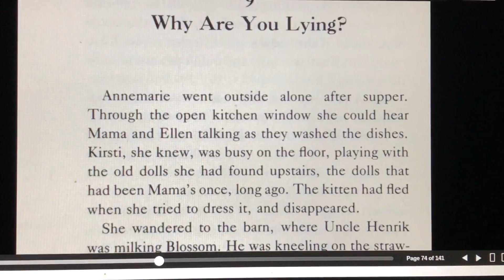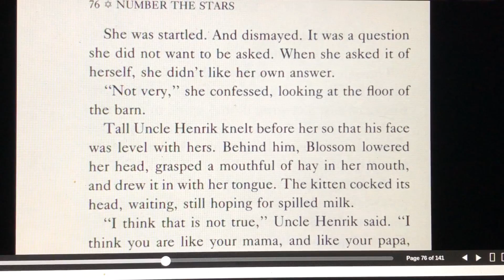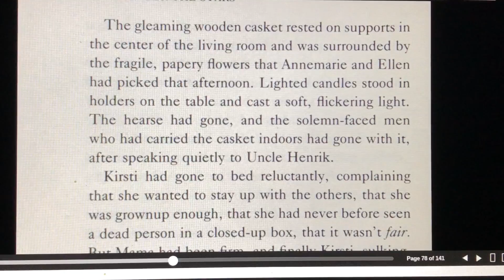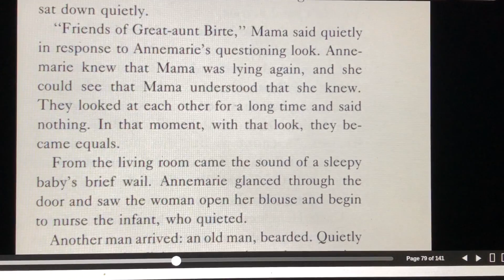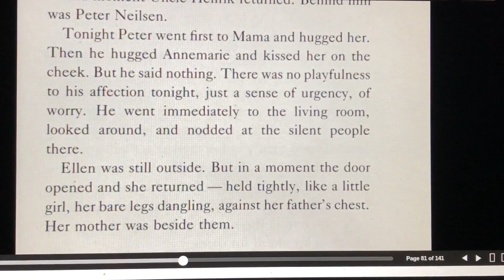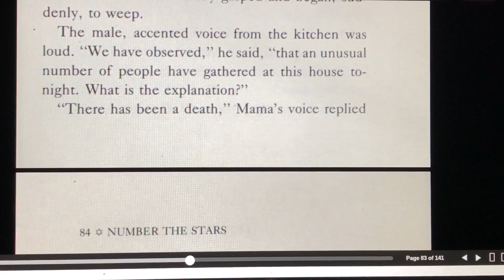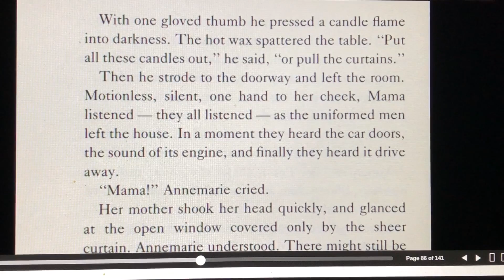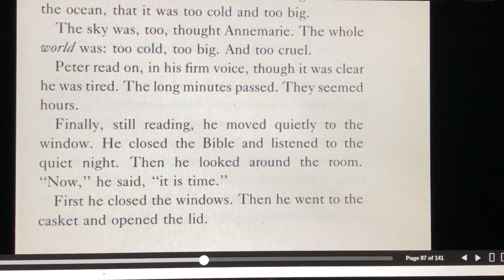Number the Stars part 5 | audio book | CC Challenge A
Number the Stars is a Newbery award winner loved by many home schoolers. This book is on the CC Challenge A reading list. This is an audio book that includes on screen text so you can read along. This is a fictional account that depicts the holocaust in Denmark and the extraordinary lengths the Danish people went through to save their Jewish friends and neighbors. We release at least 1 picture book reading six days a week, a bible chapter on Sunday, and a chapter book about twice a month.